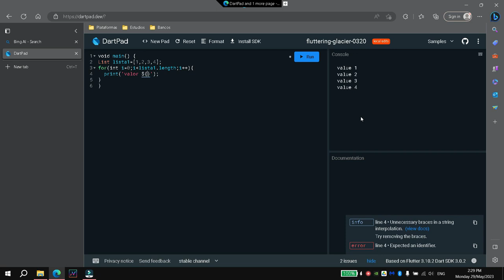Iterar por una lista en dart